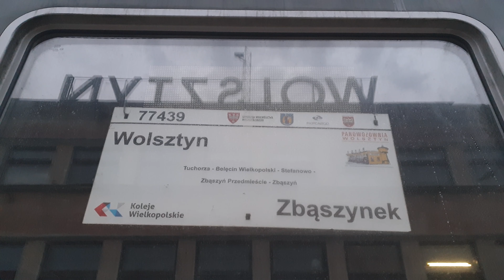Wyjazd Ol49-69 z planowym pociągiem do Zbąszynka, Wolsztyn, 20.08.2019, godzina 06:04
Wyjazd Ol49-69 z planowym pociągiem do Zbąszynka, Wolsztyn, 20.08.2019, godzina 06:04